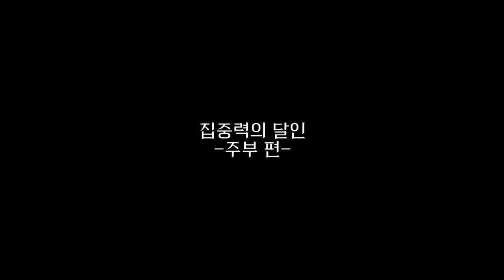집중력의 달인 - 주부편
안녕하세요 유피컴퍼니 입니다.
투맘쇼 x 엠씨스퀘어 가 함께한 바이럴 광고!
집중력의 달인 주부편 입니다.
즐감하세요~!